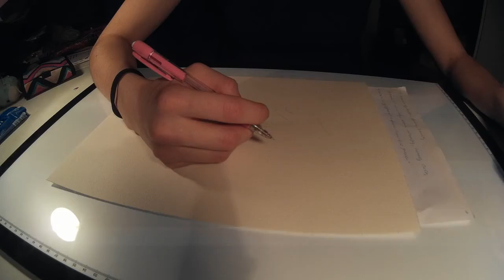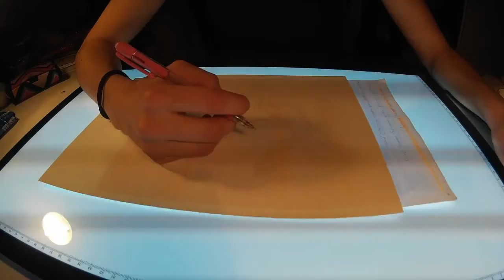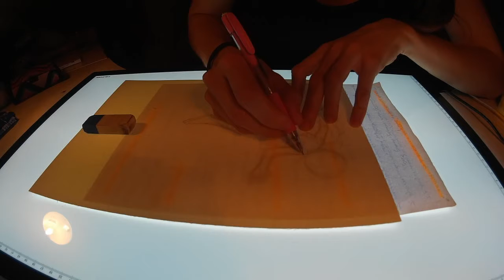Live ART watercolor painting stream: astronaut | malování živě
This is second part of my new little diorama project with space theme.